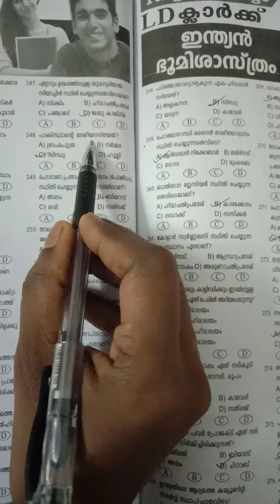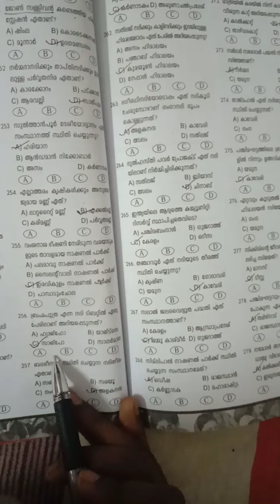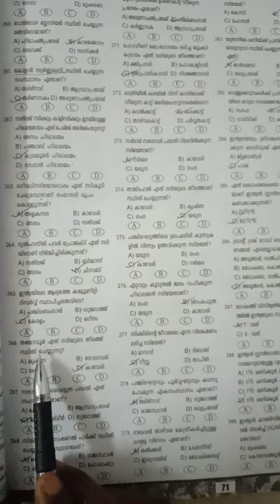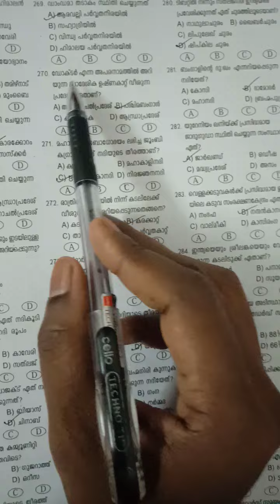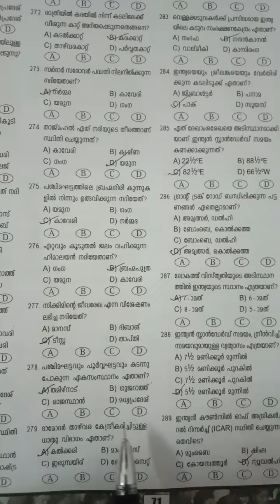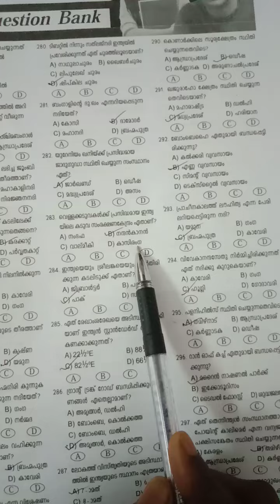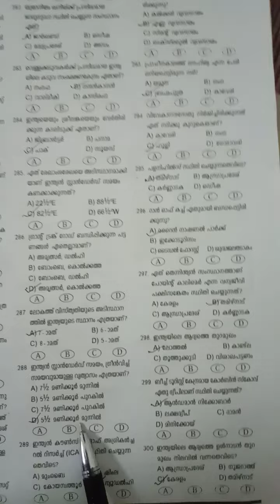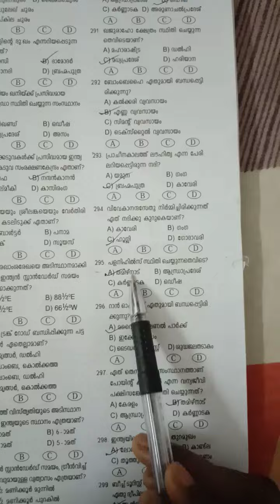LDC-LGS-LSGS-2024/ഇന്ത്യൻ ഭൂമിശാസ്ത്രം/part-10/indian geography/work book